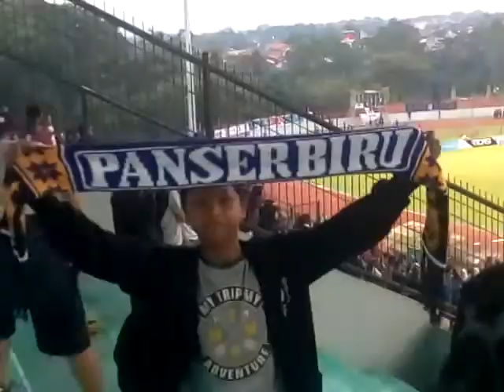Kerinduan | Panser Biru